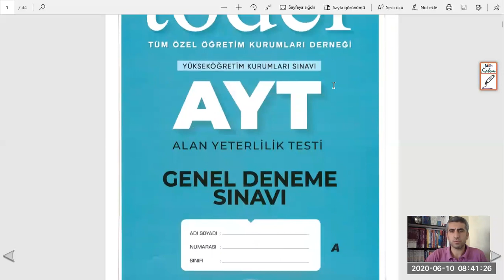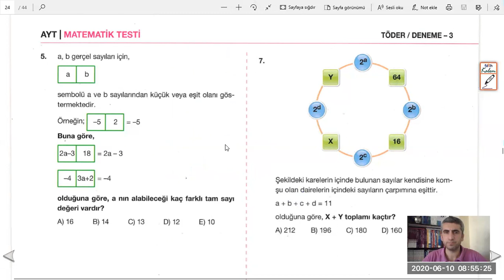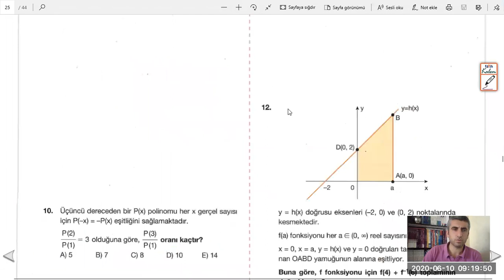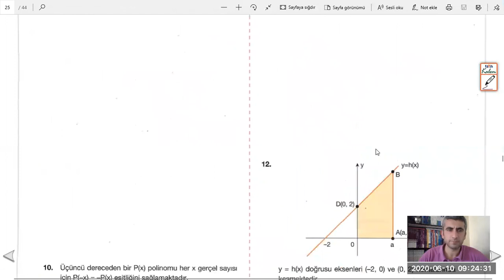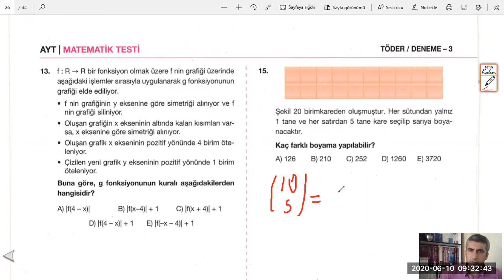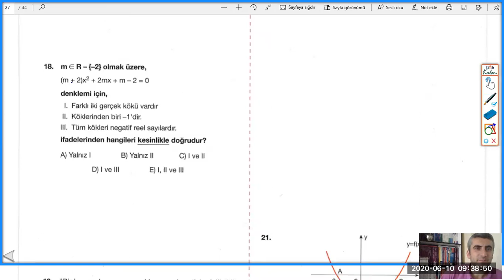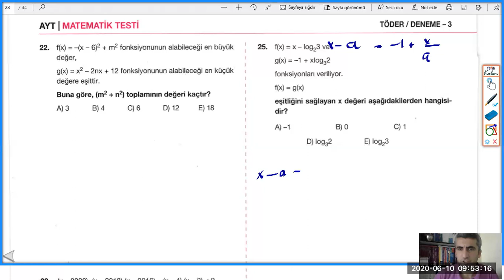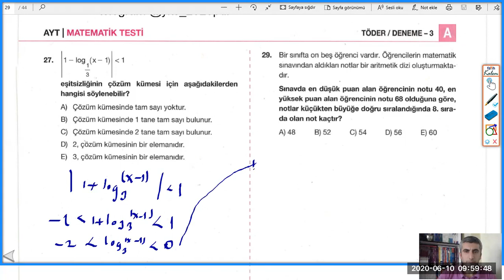töder matematik çözümleri haziran 2020 (pdf linki açıklama ve yorumlarda)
töder ayt matematik ilk 27 sorunun ayrıntılı çözümü AYT matematik haziran 2020 ,9. soru A ve 13. soru D olacak, pdf linki aşağıdadır